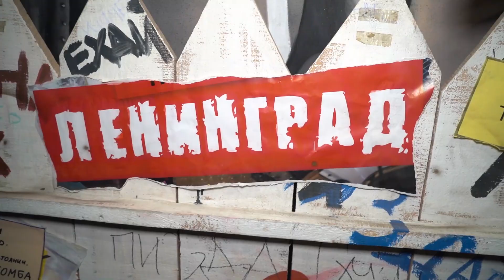KoZa. Пробка. ЛЕНИНГРАД/ DREAM WEST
Если вы хотите узнать чем живет ночной город, или случилось так, что на утро вы забыли чем занимались ночью, тогда эта программа для Вас!